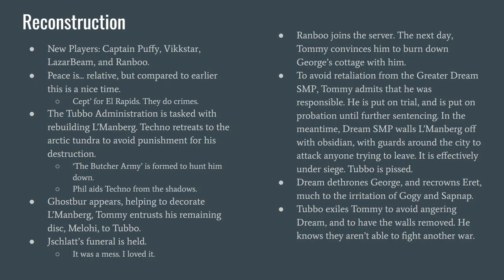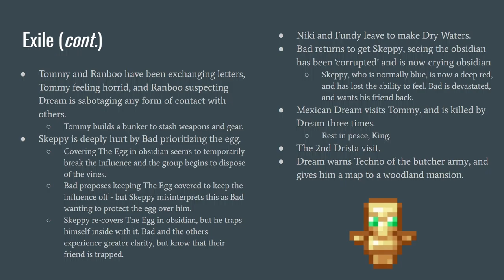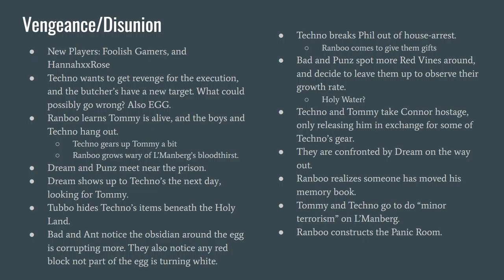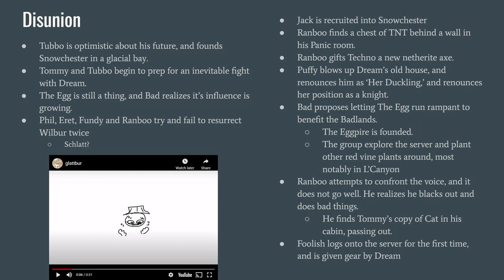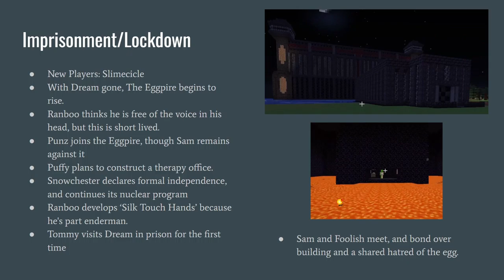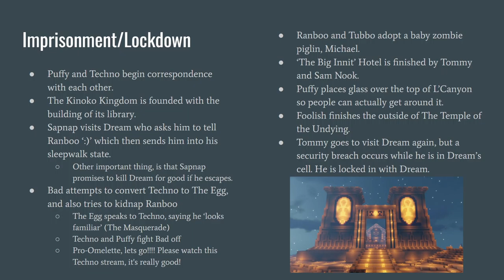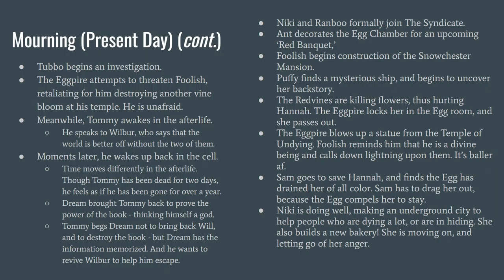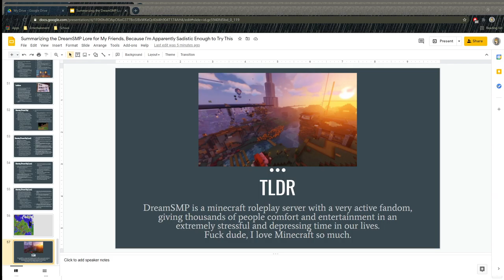Desperately Trying to Explain the Dream SMP to my Friends, but I Turned it into a Full Lecture pt. 2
On March 28th, I continued to explain the lore of the Dream SMP to my friends - but I'm extra as hell so I turned it into a 56 slide presentation, and I treated it like a college lecture. This portion covers from Reconstruction up to Eret's last stream on March 27th.